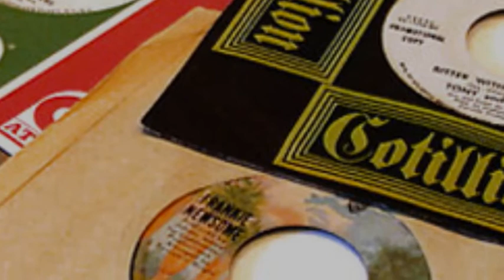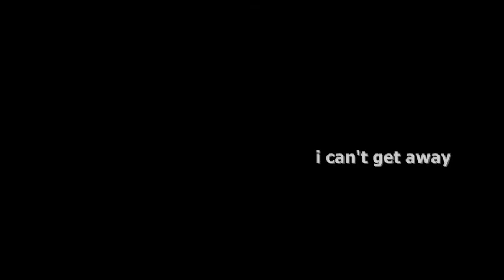Bobby Garrett - My little girl - I can't get away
2 tracks from the LA sound of Bobby Garrett..Dance!!